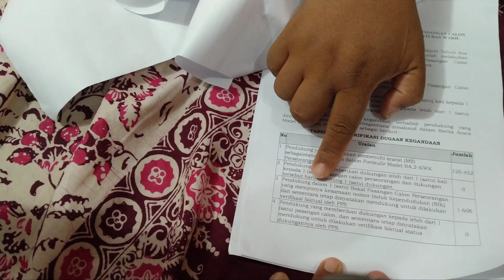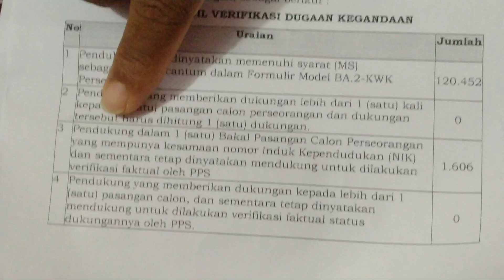Ratusan Pendukung Balon Perseorangan di Indramayu Geruduk Kantor KPU, Protes Data Dukungan Berkurang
TRIBUNCIREBON.COM, INDRAMAYU - Ratusan pendukung bakal calon perseorangan Toto Sucartono - Deis Handika menggeruduk kantor Komisi Pemilihan Umum (KPU) Kabupaten Indramayu, Jumat (19/6/2020).

Mereka datang mempertanyakan data dukungan yang dianggap keliru dan sudah terlanjur menyebar di kalangan Panitia Pemilihan Kecamatan (PPK).

Liaison Officer (LO) dari pasangan calon perseorangan Toto Sucartono dan Deis Handika, Rakhmat Haryanto mengatakan, para pendukung merasa dirugikan karena ada pengurangan jumlah data dukungan.

Padahal data tersebut nantinya akan digunakan untuk pelaksanaan verifikasi faktual calon perseorangan pada tanggal 24 Juni sampai 7 Juli 2020 mendatang.

"Mengenai perbedaan data dari berita acara (BA) yang kita terima 120.452 sedangkan data yang beredar di PPK itu hanya 114.955, ini ada perbedaan 5 ribu lebih," ujar dia kepada Tribuncirebon.com di KPU Kabupaten Indramayu.

Rakhmat Haryanto menjelaskan, data sebanyak 114.955 ini tercantum dalam selembaran rekap verifikasi administrasi dokumen dukungan syarat pencalonan perseorangan pemilihan bupati dan wakil bupati Kabupaten Indramayu Tahun 2020.

Selembaran itu bahkan mencantumkan logo KPU Kabupaten Indramayu namun tanpa disertai tanda tangan.

Lain halnya dengan data yang tercantum dalam BA KPU Kabupaten Indramayu, di sana justru jumlah data masyarakat yang bakal diverifikasi faktual berjumlah 120.452 orang.

Dari 120.452 itu sebanyak 116.561 adalah data pendukung yang tercantum dalam Daftar Pemilih Tetap (DPT) atau DP4, dan sisanya sebanyak 3.891 tidak terdaftar dalam DPT.

Selanjutnya 3.891 akan diajukan ke Dinas Kependudukan dan Catatan Sipil (Disdukcapil) Kabupaten Indramayu agar bisa masuk menjadi DPT.

"Hari ini teman-teman relawan tidak bisa saya bendung dan datang ke KPU, tapi alhamdulillah sekarang sudah clear dan berjalan lancar," ujar dia.

Sementara itu, Ketua KPU Kabupaten Indramayu, Ahmad Toni Fatoni menegaskan, data yang valid dan akan digunakan untuk verifikasi faktual adalah data yang tercantum dalam BA, yakni berjumlah 120.452.

Sedangkan selembaran rekap verifikasi administrasi yang beredar itu salah.

Tidak diketahui secara pasti mengapa data selembaran tersebut bisa keliru sehingga menimbulkan kegaduhan di kalangan pendukung calon kepala daerah perseorangan.

"Sebenarnya tidak protes, mereka hanya bertanya data yang 120.452 sementara data yang beredar itu lain, padahal data yang itu tidak kita turunkan," ujar dia.

"Sesungguhnya yang diberikan KPU itu yang ini di berita acara," lanjut Ahmad Toni Fatoni.